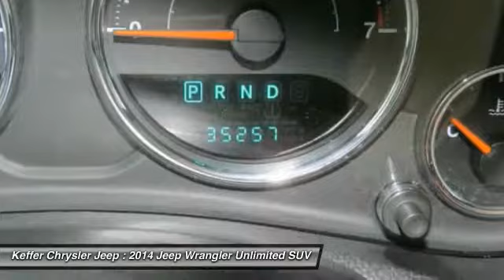2014 Jeep Wrangler Unlimited Charlotte NC J174086A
2014 Jeep Wrangler Unlimited Sport

At The Family Store  every used car comes with free oil changes, free loaners, free state inspections and free roadside assistance on top of the best price guarantee!! Also every new vehicle comes with a lifetime warranty!! brbrDon't pay too much for the attractive SUV you want...Come on down and take a look at this attractive 2014 Jeep Wrangler. This Wrangler is nicely equipped with features such as Power Convenience Group (Front 1-Touch Down Power Windows, Power Heated Mirrors, Power Locks, Remote Keyless Entry, and Security Alarm), ** NEW PRICE! **, Auto-Dimming Mirror w/Reading Lamp, Black 3-Piece Hard Top, Chrome/Leather Wrapped Shift Knob, CLEAN CARFAX!, Deep Tint Sunscreen Windows, Delete Sunrider Soft Top, Freedom Panel Storage Bag, Leather Wrapped Steering Wheel, Manager's Special!, One Owner! Carfax, Quick Order Package 24S, Rear Window Defroster, Rear Window Wiper/Washer, Tinted Rear Quarter & Liftgate Windows, and TOWING Package / HITCH. This superb Jeep is one of the most sought after used vehicles on the market because it NEVER lets owners down. brbrThe Family Store is Carolina's #1 Volume Dealer! Home of the Best Price Guarantee on EVERY vehicle! Why Shop anywhere else?  We have no games , nor gimmicks! Simply VIP customer service and no extra fees. Full disclosure, Best Price Guarantee, and VIP customer service! We are looking forward to meeting you very soon!